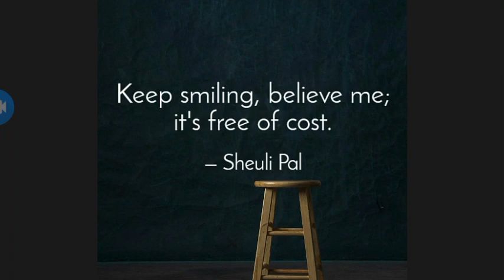Motivational Life Quotes | Inspirational Thinking | Motivational Video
Motivational Life Quotes | Motivational Video

 A short video. Get motivated, try to get serenity.